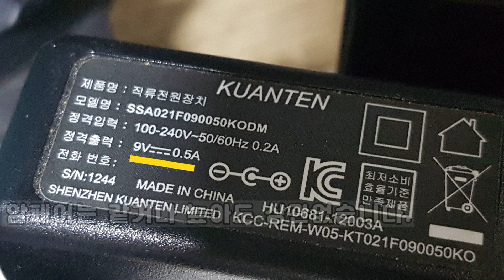인터넷이 계속 불안하다면 공유기 전원 어댑터(아답터)를 의심해 보자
인터넷이 계속 불안하다면 공유기 전원 어댑터(아답터)를 교체해 보자